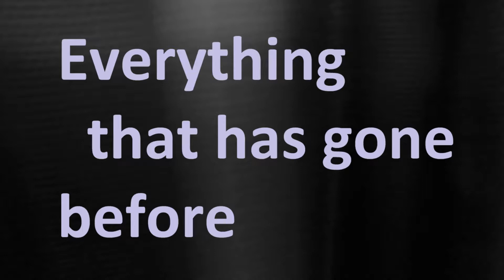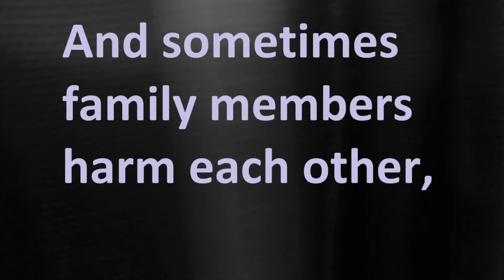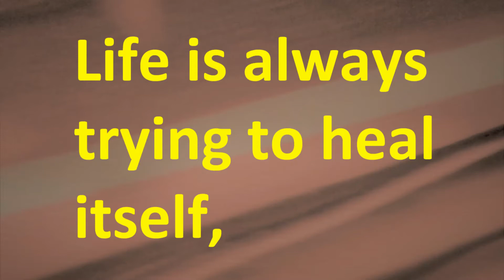Country Waltz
composer & conductor: Angelo Badalamenti.

Years ago, I started making mixed CDs as a way to further people's experience of music. But these days, many people do not have a way to play CDs, so I thought I would share some of my mixes on YouTube. And since there is a video element to this format, I have added words to some of the mixes, in order to further the contemplation. I hope people will support the music by purchasing CDs, DVDs, vinyls, and sheet music by the artists and composers and go to their official websites as well as their official sites and topic sites on YouTube.